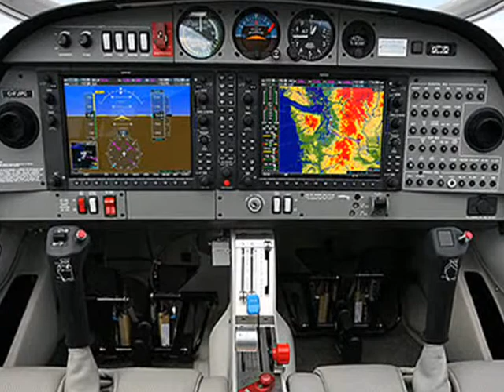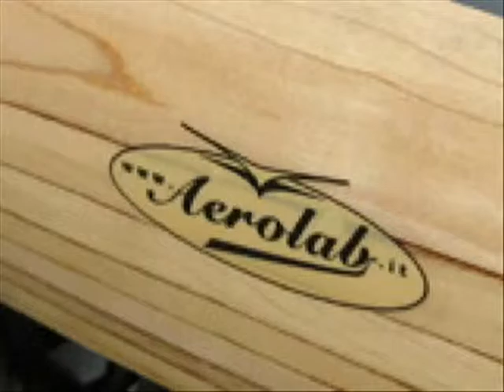Old time.wmv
What's old is new again